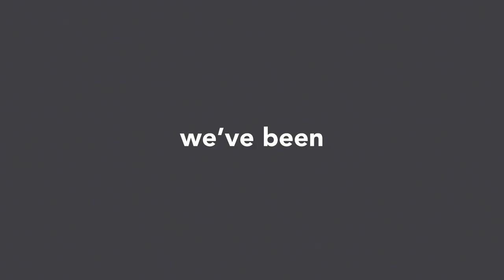Video Production Company, Bath, Bristol & London: Suited & Booted Studios Showreel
Highlighting the work of Suited and Booted Originals.

We cover every aspect of film including, TVCs, testimonials, brand films, webinars, video marketing, video strategy, documentaries, animation, social media videos, and more.